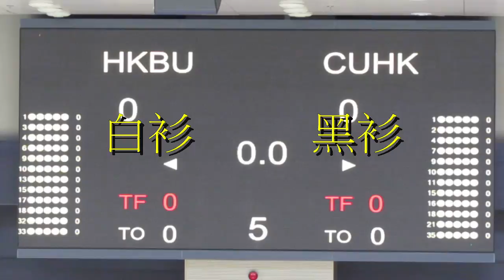浸大vs中大(2015.8.30.Jordan Take Flight Invitational大專籃球賽第五位名次賽)精華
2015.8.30.麥花臣塲館 12:00 浸大(白) 45 : 54 中大(黑)